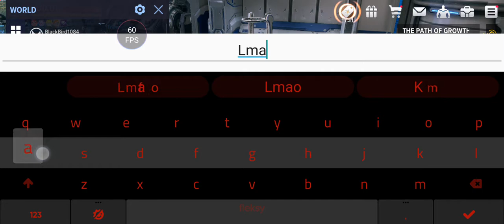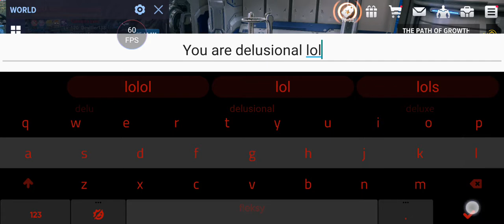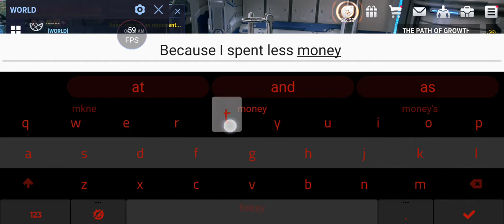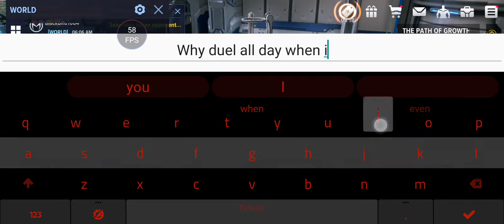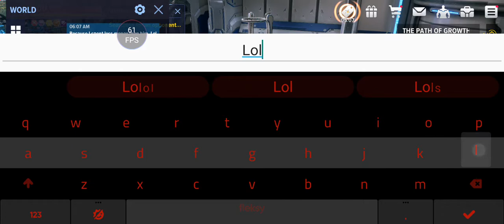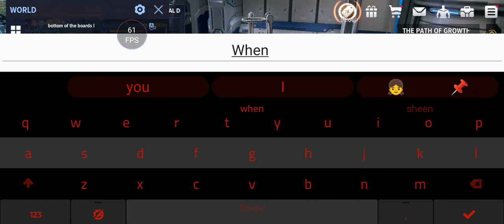Captain Ireland duels: 12May